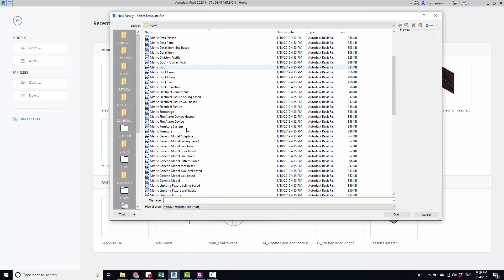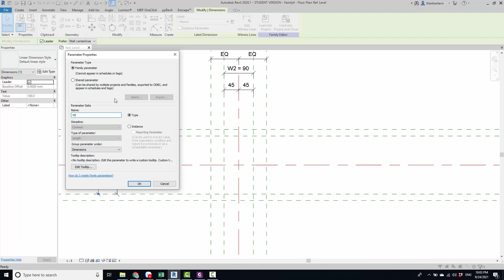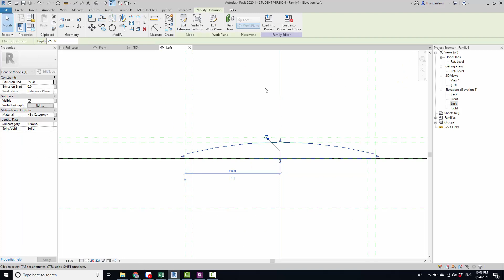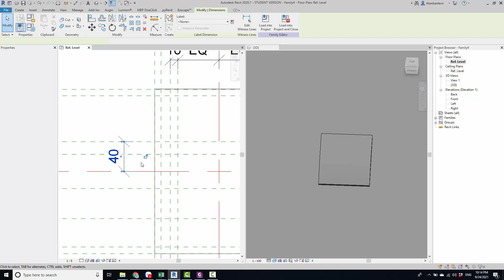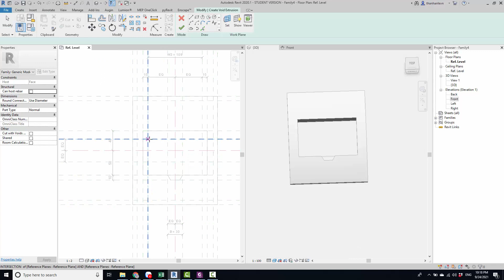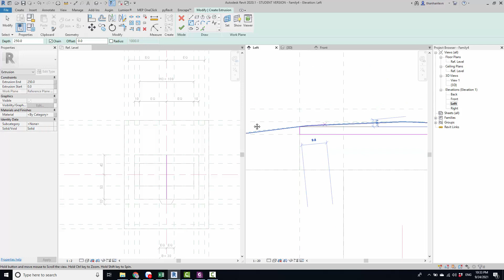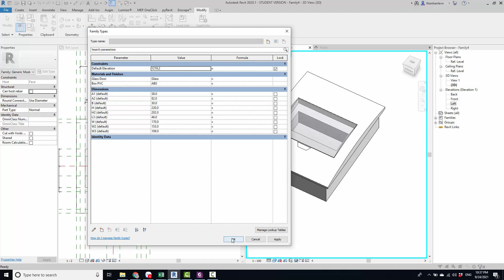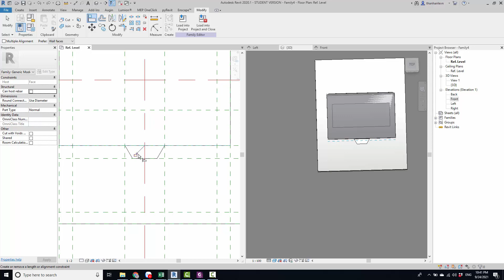Family Revit MEP #17: CREATING FAMILY WALL CONTROL PANEL (P1)